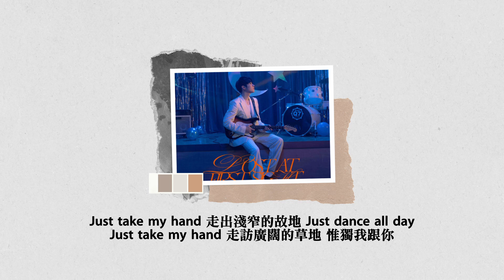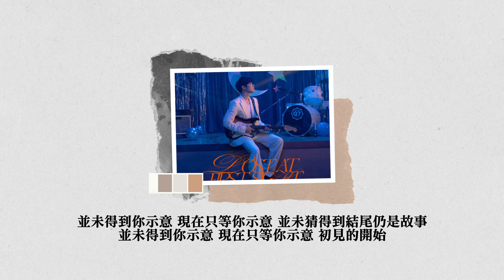《Lost At First Sight》Ian 陳卓賢 (Piano cover/Karaoke version by Mark Pang)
《Lost At First Sight》Piano cover/Karaoke version
曲: Ian 陳卓賢
詞: T-Rexx
編: Seatravel, 陳考威, 黃兆銘
監: 陳考威

走出昏暗的韻味
Just dance all day
Just take my hand
燈光閃爍出旖旎
投射我跟你

兩旁似要凝結而途人漸遠
四目對碰避進避世的樂園
曈孔之間交錯的一秒
化作了開端

像謎語 像魂攝
像傳說的事
浮現在十色的眼前
是詞語 是情節
是陶醉的事
眉目互動都彷似詩

未說 未笑 未變作一雙
已步進幻想奔世外去
未抱 未吻 未叫作一起
都跟你在花都裡寄居

並未得到你示意
現在只等你示意
並未猜得到結尾仍是故事

並未得到你示意
現在只等你示意
初見的開始

走出淺窄的故地
走訪廣闊的草地
惟獨我跟你

世人冷卻而我們維持熱暖
聽浪悄悄話仰望晚空月圓
變作了開端

像謎語 像魂攝
像傳說的事
是詞語 是情節
是陶醉的事

並未得到你示意
現在只等你示意

並未得到你示意
現在只等你示意
初見的開始

是迷上 是期盼
是純粹的事
馴鹿亂撞於一秒前
近和遠 未忘記
是和你的事